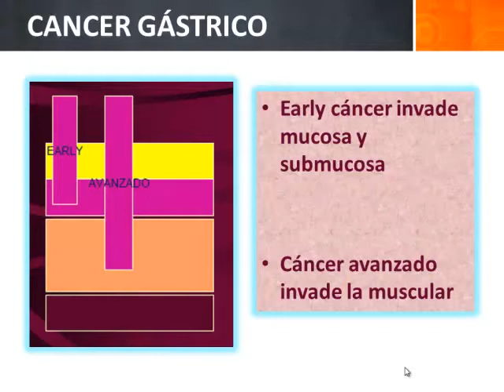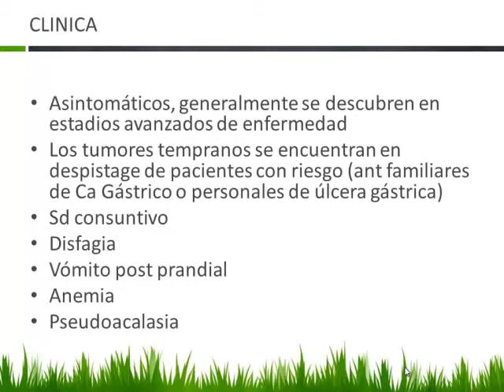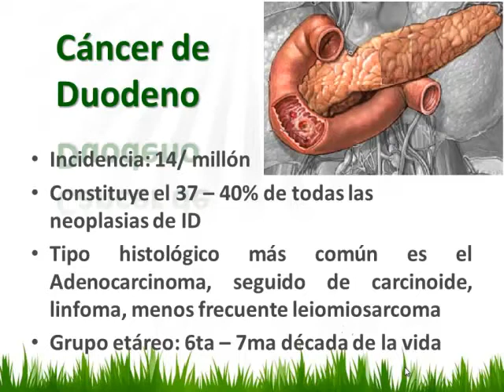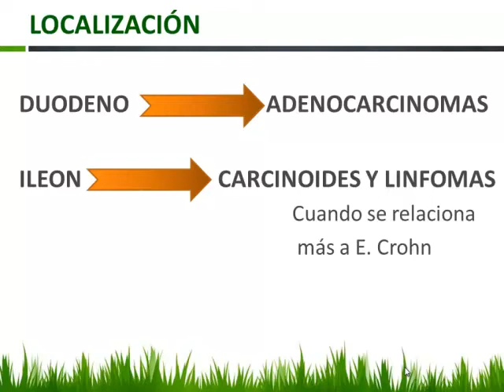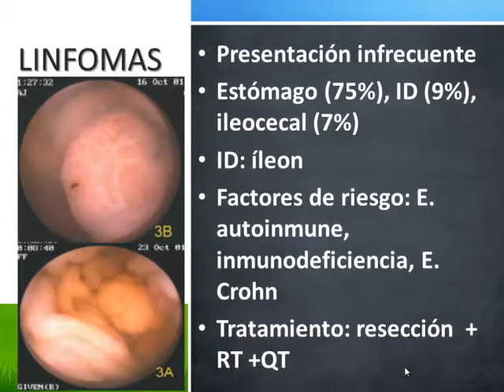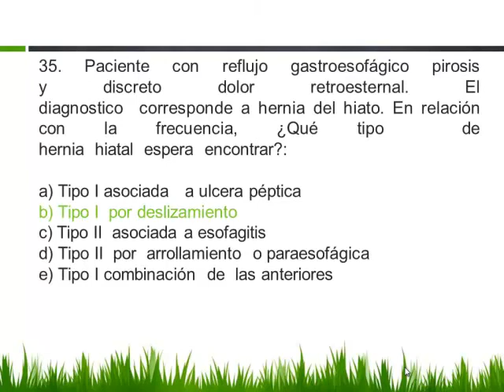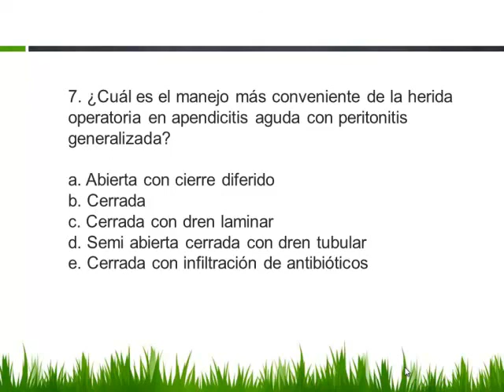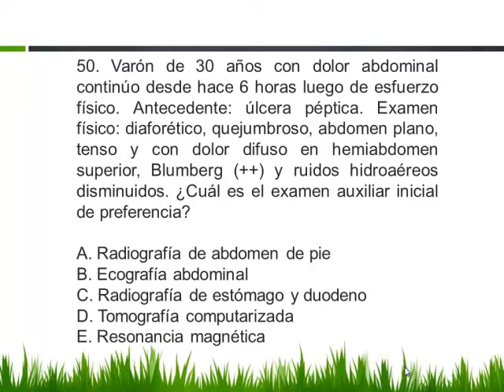Tmmed cirugía - 4 17